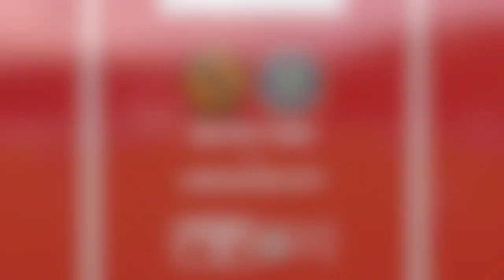2022/23 NPL Goal Show: Episode 31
Welcome to the latest episode of the NPL Goal Show!

Watch the action from the latest round of fixtures including a clash between third versus first as Hyde United hosted South Shields. Elsewhere, Morpeth Town pulled off a fantastic comeback to stay above the relegation zone, while Nantwich Town boosted their hopes of survival with a victory on the road at Gainsborough Trinity.